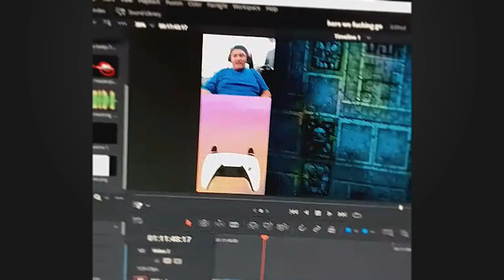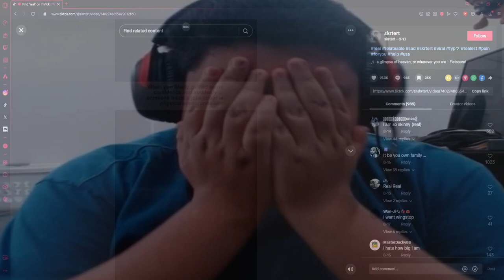It's not even the first video... | Crash Bandicoot | (#1) | (Full Playthrough)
@WumpaLewis inspired me to complete every Crash game, help me. This playthrough series is gonna be very on-and-off (as expected).